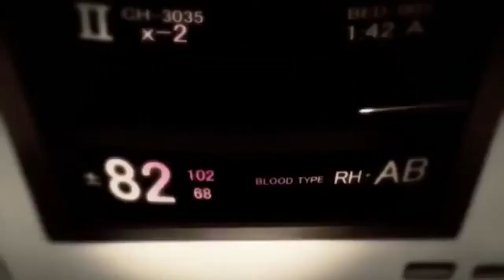Ты заплачешь Грустный аниме клип про любовь-Каждому дьяволу положен свой ангел